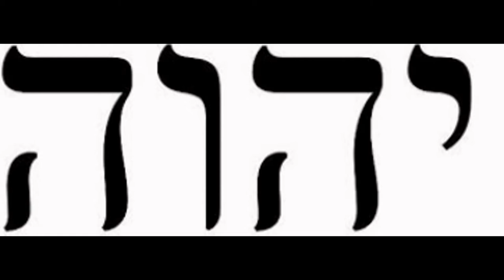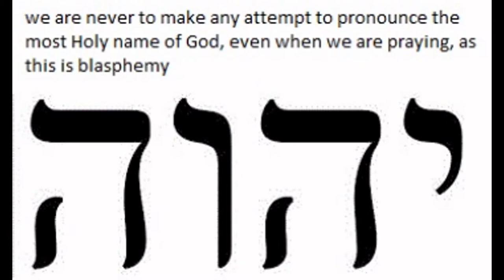nullo space and the tetragrammeton